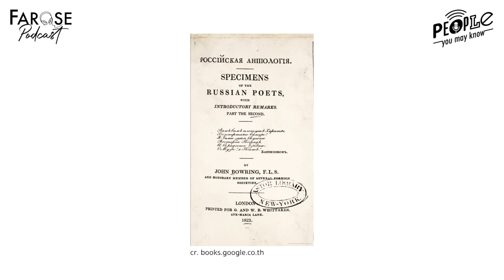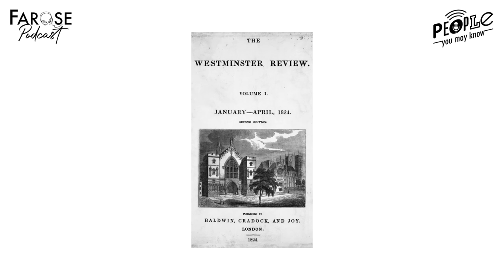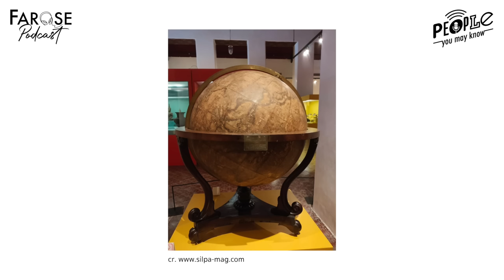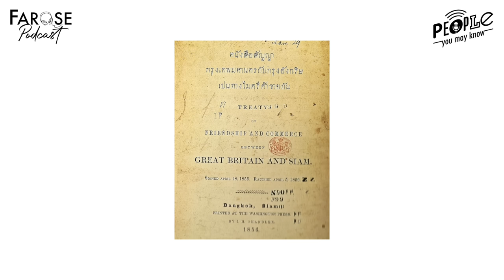PYMK EP39 เบาว์ริง กับสนธิสัญญาพลิกแผ่นดินสยาม และเรื่องที่ไม่อยู่ในหนังสือเรียน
ด้วยความเกือบจะบังเอิญ วันนี้เมื่อ 166 ปีที่แล้ว คือวันที่สนธิสัญญาเบาว์ริงมีผลบังคับใช้ในสยาม

พี่หมู กลับมาอีกครั้งจาก PYMK วอลท์ ดิสนีย์ และจะพาเราย้อนเวลากลับไปแตะๆ วิชาประวัติศาสตร์ไทยกับสนธิสัญญาที่เราได้ยินอยู่บ่อยครั้ง แต่อาจลืมไปแล้วว่ามันสำคัญยังไง รวมถึงหลายเรื่องที่ไม่อยู่ในหนังสือเรียน แต่มีหลักฐานทางประวัติศาสตร์ให้เราได้วิเคราะห์กันสนุกๆ

ขอให้ทุกคนมีความสุขกับการฟัง FAROSE podcast ค่ะ